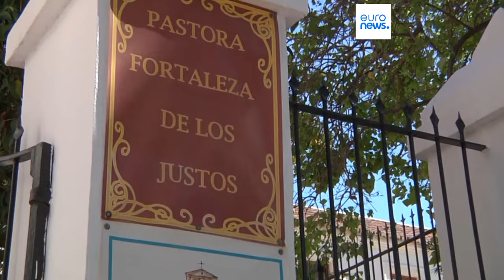Spanish football chief Luis Rubiales's mother on hunger strike over her son's treatment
In a desperate move, the mother of Spain's football chief has locked herself in a church in southern Spain and declared a hunger strike, as prosecutors open an investigation into his conduct.